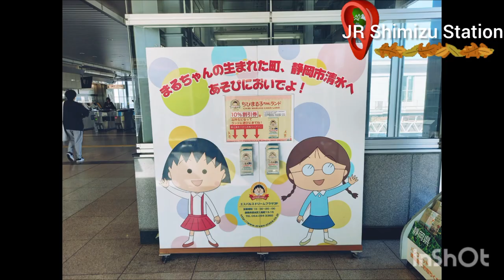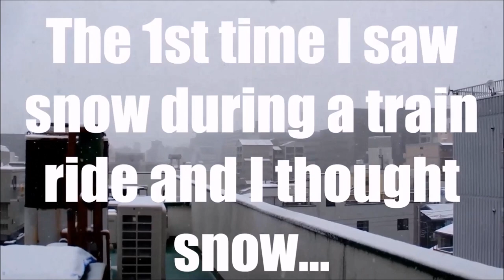Is it time to resell again.. | Retro Corner 'Shop' VLOG 8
..it been a pretty long time I resell my stuffs but with a NEW target in mind. Maybe I should restart my side hustle once again that helped me stayed afloat close to a decade back once more and thanks to my buddy V for the Laser Disc レーザーディスク 劇場用映画・ちびまる子ちゃん although I NO have the player to play it at all..